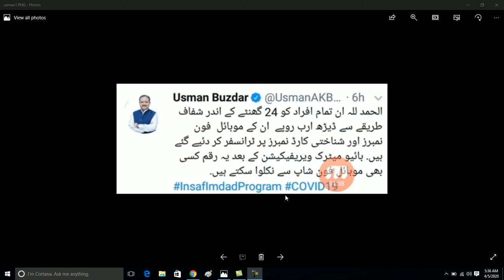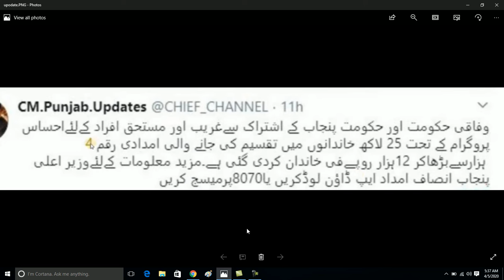how to receive 12000 insaf imdad program | New Update | انصاف داد پروگرام سے 12 ہزار روپے حاصل کرے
# NewUpdate

انصاف داد پروگرام سے 12 ہزار روپے حاصل کرے